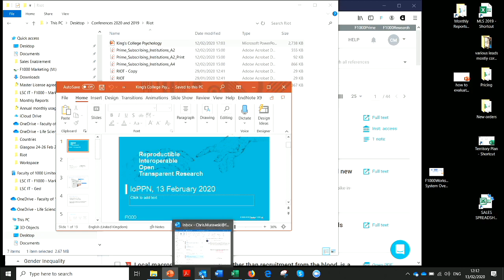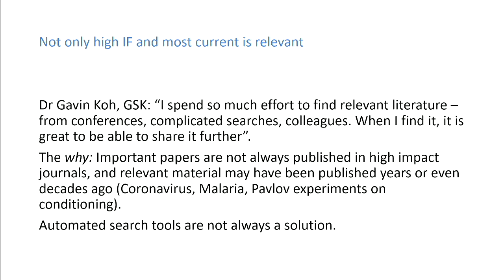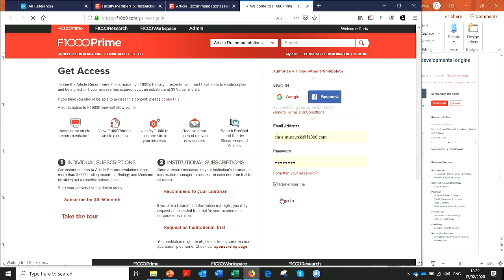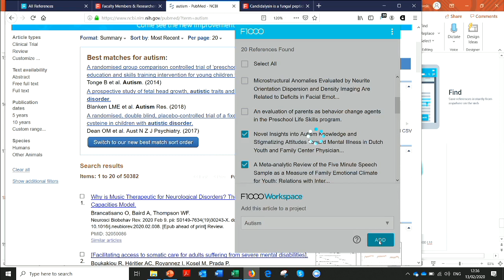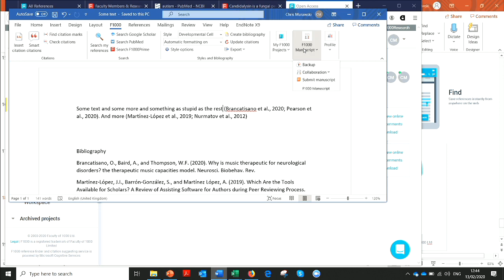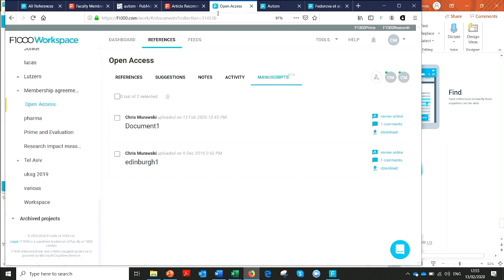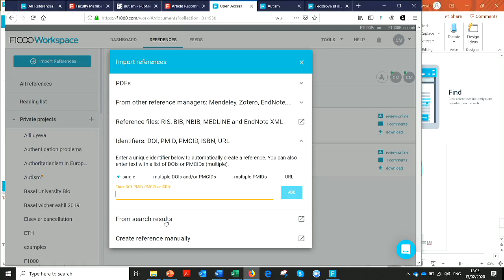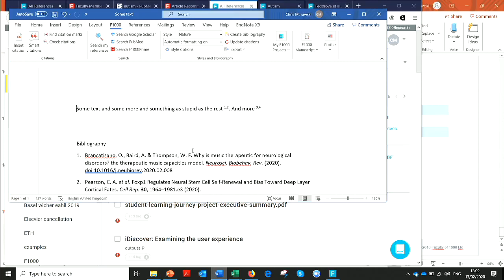Dr Chris Murawski - F1000 | RIOT Science Club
Dr Chris Murawski is giving a talk on F1000 which provides services for researchers to discover new research, work & collaborate smarter, publish faster & without barriers.

Dr Chris Murawski is the EMEA Business Development Manager of F1000. F1000 provides a suite of services to support researchers in discovering literature, and in  writing and communication of their own work. F1000Prime helps with literature discovery; F1000Workspace makes it easier to write and share articles; F1000Research provides an author-driven approach to the publication of research results in an immediate and transparent way. F1000 also works with funders and research institutions to ensure their grantees can publish the outputs of their funding in more rapid and open ways. Chris will talk about the services and aims of F1000, highlighting the importance of open science, problems with impact factors, finding and managing relevant subject literature and group projects.